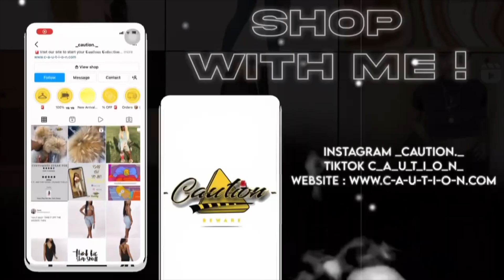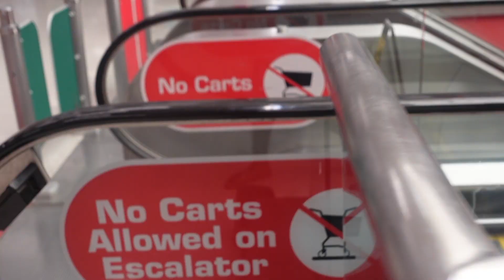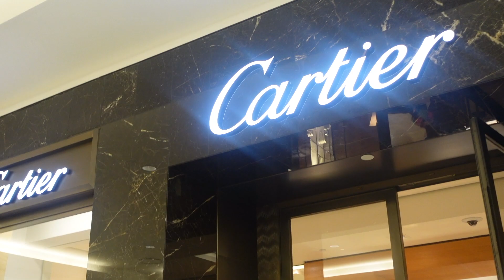Shopping At The LENOX Mall For The First Time 🛍🛒; Guess who I SEEN !! 🫢🫣 l It's Nu Nu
I Went to the Lenox for Rick Owens but they were sold out. so we just kept looking around. but this is my first time at Lenox . Security here is annoying asf.